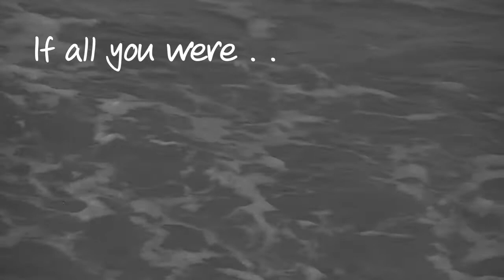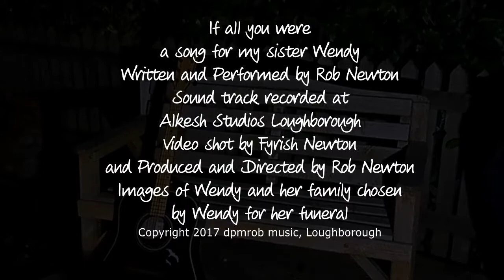If all you were, Rob Newton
A song for my sister, Wendy Newton / Watson / Houghton on the anniversary of her birthday, sadly missed.